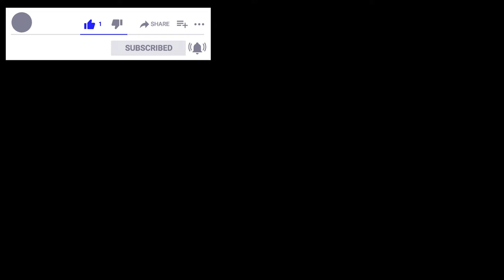Improvised Electric Guitar Song – 'Magnetic Kite'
Please help with supporting my channel so I can keep making these videos A solo guitar improvisation played on the electric, 'Magnetic Kite', played fingerstyle, with thumbpick + fingerpicks.

Thumbpickfingers is a fingerstyle guitar & bass guitar player, music creator, inventor of the catchywave genre. He plays with a unique style, using fingerpicks and a thumb pick. He's also a songwriter, composer, audio engineer. He plays melodic & often contrapuntal free improvisation pieces. He also creates unique cover art, and plays solo guitar arrangements, complete music compositions with full arrangements, backing tracks and guitar & bass TABs (always including standard notation), guitar & bass lessons, mixing & mastering & all kinds of custom online audio services, bass guitar and guitar tracks recorded exclusively for your music.